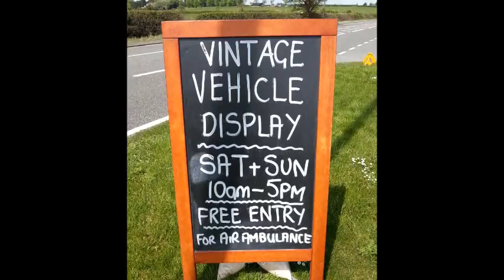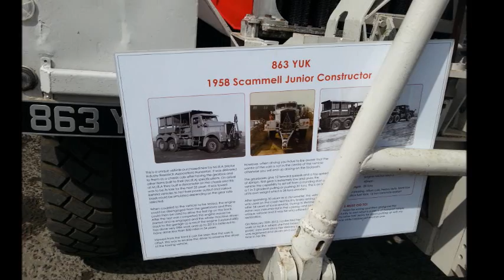Vintage Vehicle Display. Veterán Járművek Találkozója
Vintage Vehicle Display Rugby United Kingdom. Veterán Járművek Találkozója